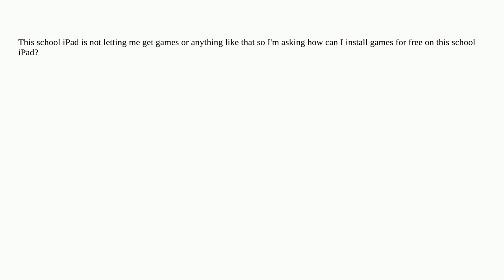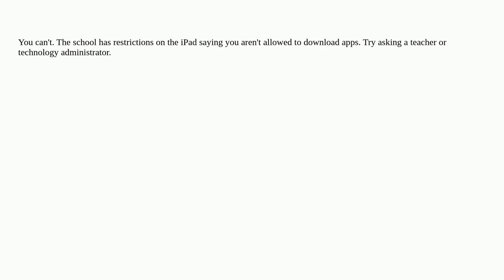Apple: How do you download games on a school iPad?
How do you download games on a school iPad?

  ipad ipados mdm games